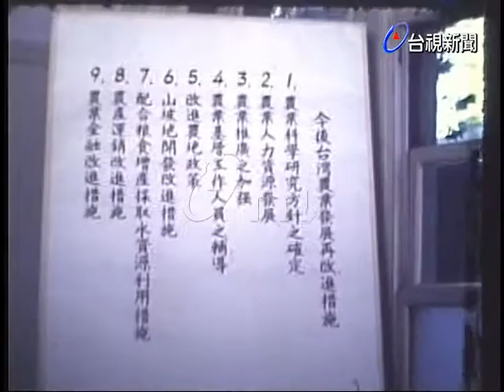立院教育，經濟，交通委員會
(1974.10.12)立院教育部長蔣彥士在立法院表示社會的快速發展，教育制度也應多加強；經濟部表示今後將加強農產品外銷項品；交通部長高玉樹在交通委員會中也提出設法解決短期內停車問題